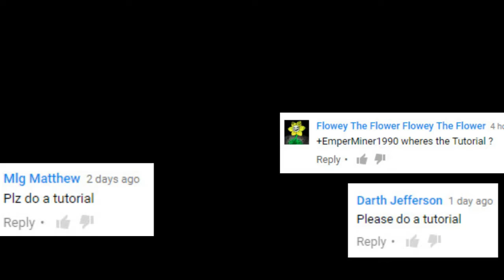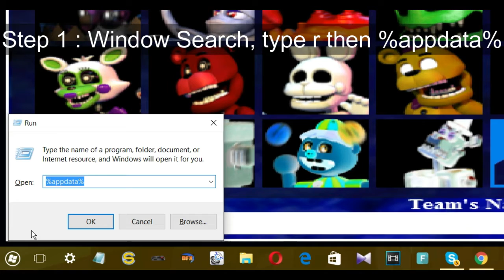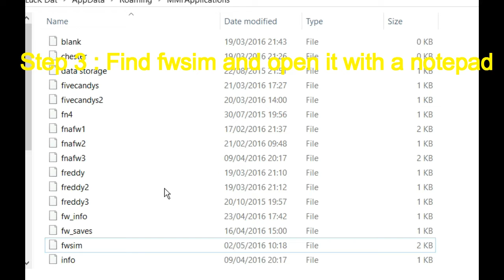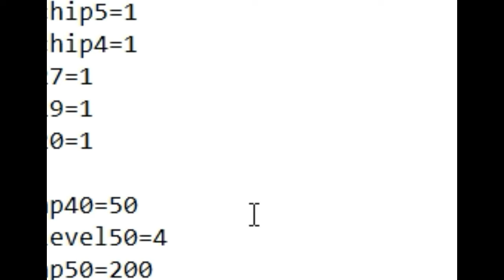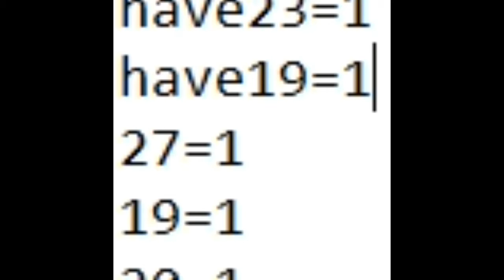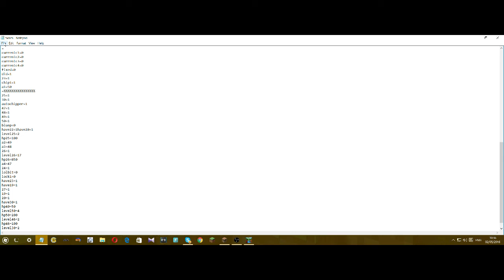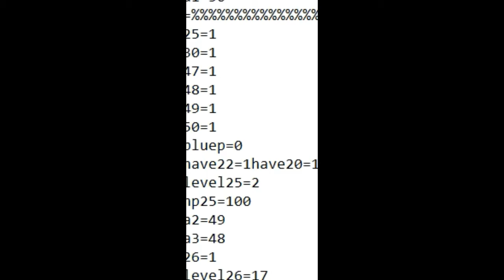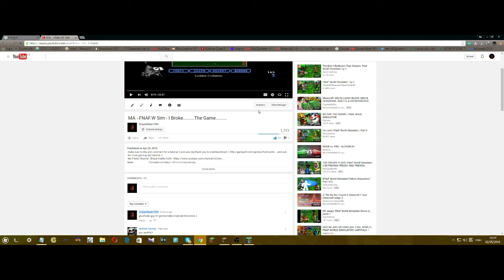FNAF.W Sim - How to get all Ungetable thing in demo!!! - 1000 Subs Special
any question ask me in the comment :)